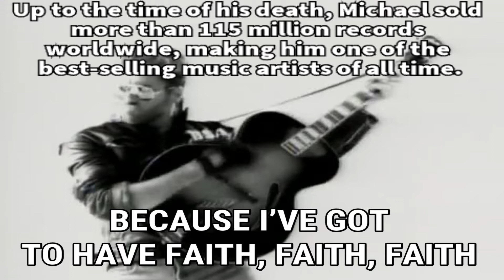George Michael Vs. Limp Bizkit - Who Did It Better?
Faith is the debut solo studio album by the English singer George Michael, released on 30 October 1987 by Columbia Records and Epic Records. The album has won several awards, including the Grammy Award for Album of the Year in 1989. To date, the album has sold over 20 million copies worldwide, and received a diamond certification by the Recording Industry Association of America (RIAA).

Faith spawned six top-five singles that substantially helped it dominate the charts in 1987 and 1988. The album was also notable for being the first by a Caucasian artist to reach number one on the Top R&B/Hip-Hop Albums chart; this was mainly owing to the R&B and funk-leaning singles that were released from it, most notably "One More Try", "I Want Your Sex" and "Father Figure".

In 2003, the album was ranked number 480 on Rolling Stone magazine's "500 Greatest Albums of All Time".

Limp Bizkit is an American rap rock band from Jacksonville, Florida, formed in 1994. Their lineup consists of Fred Durst (lead vocals), Sam Rivers (bass, backing vocals), John Otto (drums, percussion), and Wes Borland (guitars, backing vocals). Their music is marked by Durst's angry vocal delivery and Borland's sonic experimentation. Borland's elaborate visual appearance, which includes face and body paint, masks and uniforms, also plays a large role in the band's elaborate live shows. The band has been nominated for three Grammy Awards, have sold 40 million records worldwide and won several other awards.[1]

Formed in 1994, Limp Bizkit became popular playing in the Jacksonville, Florida underground music scene in the late 1990s, and signed with Flip Records, a subsidiary of Interscope, which released their debut album, Three Dollar Bill, Y'all$ (1997). The band achieved mainstream success with their second and third studio albums, Significant Other (1999) and Chocolate Starfish and the Hot Dog Flavored Water (2000), although this success was marred by a series of controversies surrounding their performances at Woodstock '99 and the 2001 Big Day Out festival.

Borland left the group in 2001, but Durst, Rivers, Otto and Lethal continued to record and tour with guitarist Mike Smith. Following the release of their album, Results May Vary (2003), Borland rejoined the band and recorded The Unquestionable Truth (Part 1) (2005) with Durst, Rivers, Lethal and drummer Sammy Siegler before entering a hiatus. In 2009, the band reunited with Borland playing guitar and began touring, culminating with the recording of the album Gold Cobra (2011), after which they left Interscope and later signed with Cash Money Records, but DJ Lethal was asked to leave the band soon after. They are currently recording their sixth studio album, Stampede of the Disco Elephants.